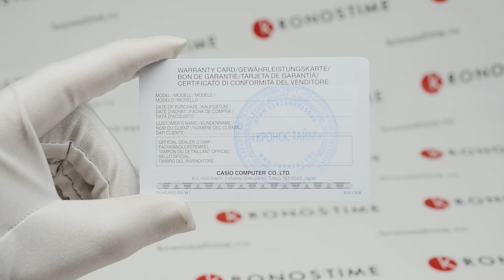Casio G-Shock DW-5600SB-2ER обзор часов - KronosTime.RU